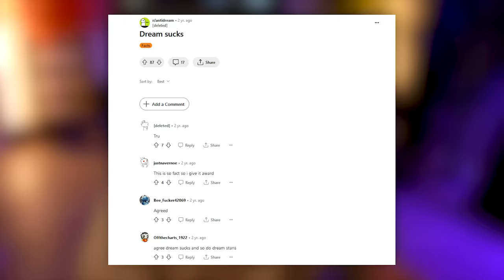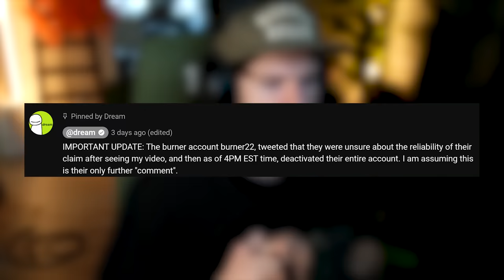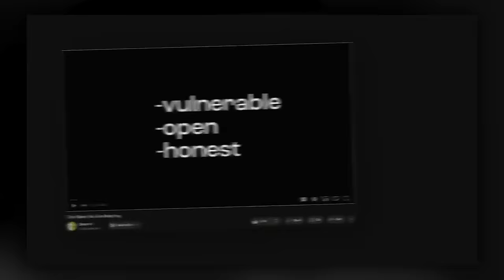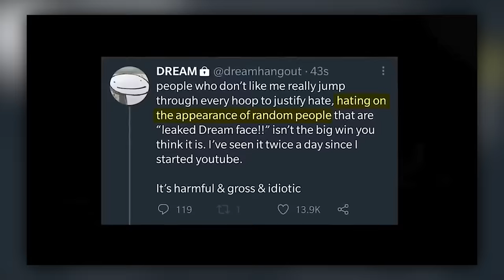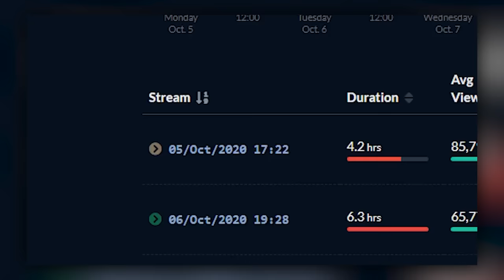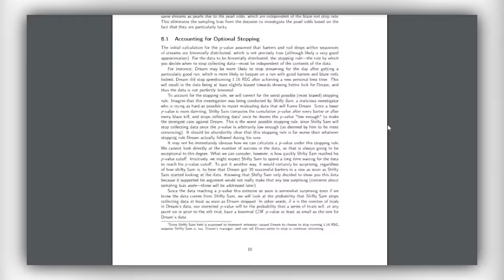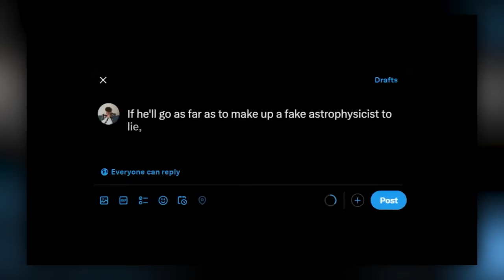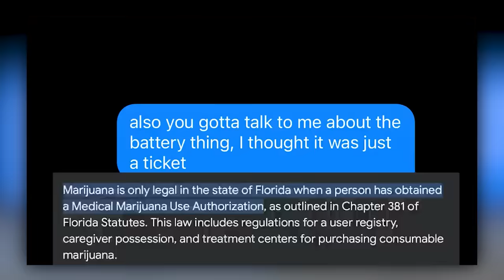Dream Was Right...